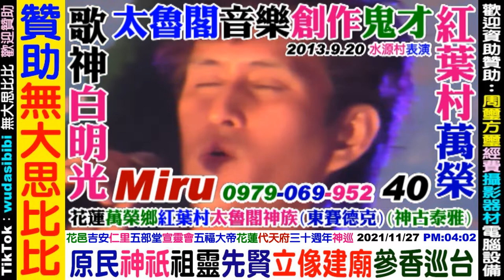2021 11 27 吉安五部堂：宣靈會五福大帝。花蓮市(代天府)30週年慶五府千歲繞境祈福(莫那魯道)立像建廟，創建阿美族(海神宮)大廟(儒釋道原)四川道：南(無大思比比)皆釋。佛經道經翻譯原住民語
花蓮縣吉安鄉仁里村
創建撒奇萊雅族(火神宮)大廟
阿美族(羅平) 布農族 拍灣族 太魯閣族 台東縣鹿野鄉瑞源村瑞隆村 AMIS 玉里高中 玉里國中 玉里國小 關山工商 棒炸語 哈棒